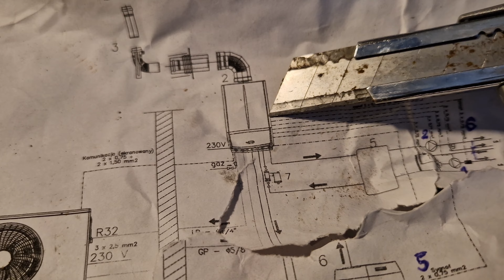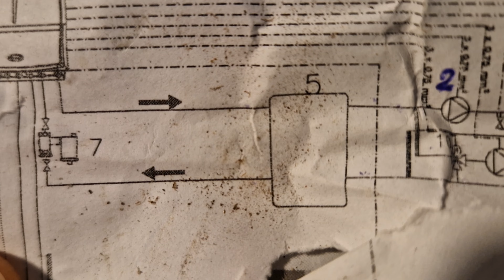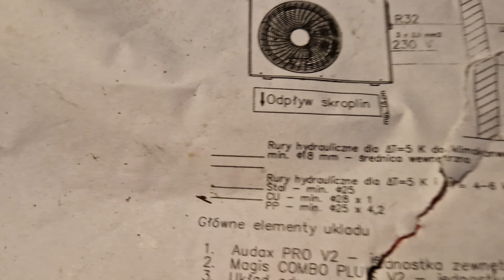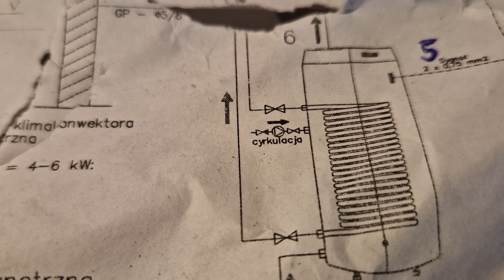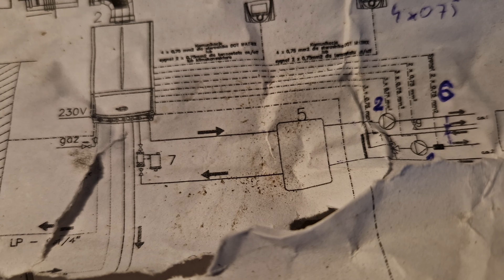Energia Off Grid: Prawdziwa tragedia, pożar i smutek. kenny88 woła o pomoc!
Ty też możesz być w potrzebie, nasz przyjaciel @Kenny88 potrzebuje Waszego wsparcia. Wyślij choćby 10, 20 zł i pomóż... Dziękuję.

Dobry Projekt: Wsparcie na konto nr; PL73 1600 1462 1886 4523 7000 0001
Tytułem: Darowizna

Polecane strony, linki :)